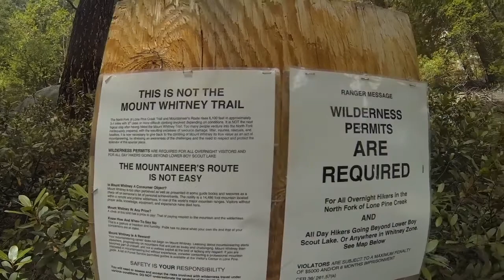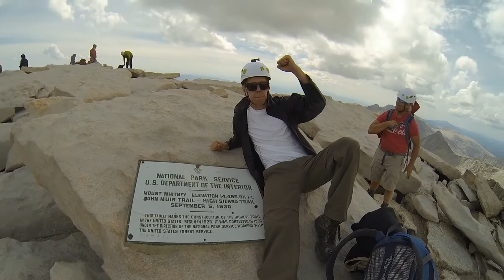Mount Whitney Mountaineers Route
Mount Whitney Mountaineers Route 2014